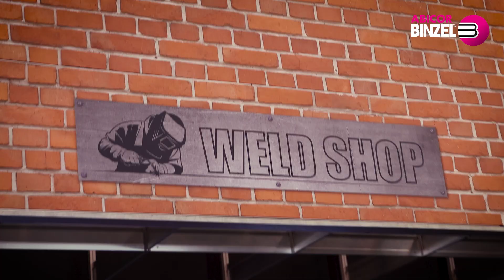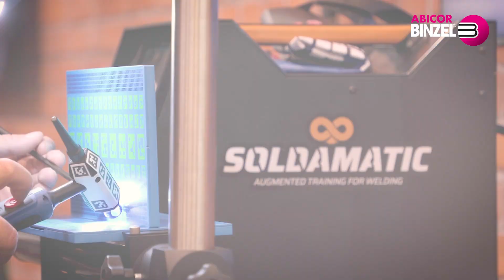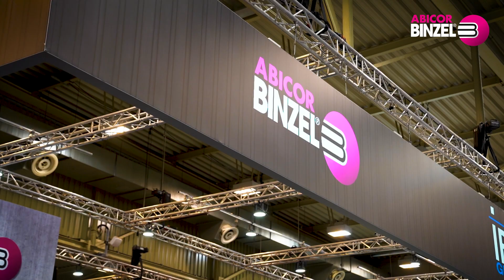What does the future of welding has to offer? | SCHWEISSEN & SCHNEIDEN 2023 - Recap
We can't believe it's been a month since we were at SCHWEISSEN & SCHNEIDEN! It feels like it was yesterday. At our booth we showed everything that ABICOR BINZEL, the IBG Group and our partners have to offer.

With this video we take you back to the fair! We show you the ABICELL, the iBOTone®, the ABIBUG®, the ABICAR, the WELD SHOP, the new cognitive robot from NEURA, laser welding and what the Welding Creators had to offer at our booth.

Thank you for visiting our booth and we look forward to see you again at the next fair!